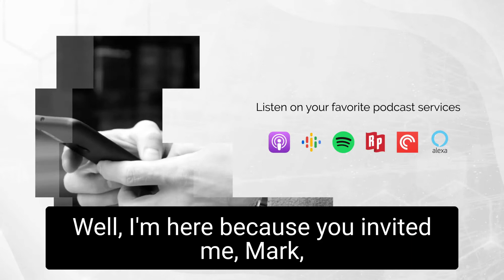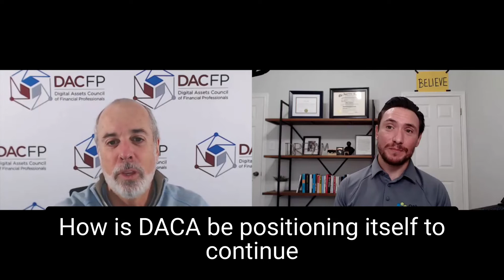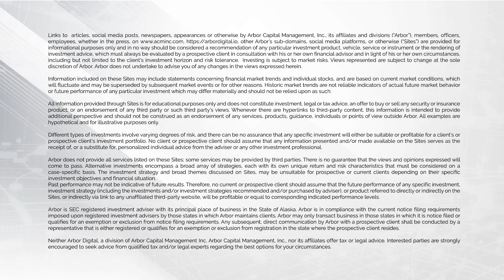EP 11: The Truth About Crypto With Ric Edelman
Marc Nichols is joined this week by preeminent personal finance thought leader and New York Times bestselling author Ric Edelman. They discuss what’s in store for crypto in 2022, and how advisors can benefit from it even if they don’t believe in it. Ric also shares his and DACFP’s mission to educate financial professionals on crypto, and he talks about his new book, DACFP’s in-person event in Austin, and he and his wife’s new media company.